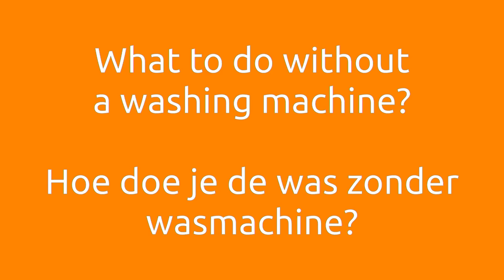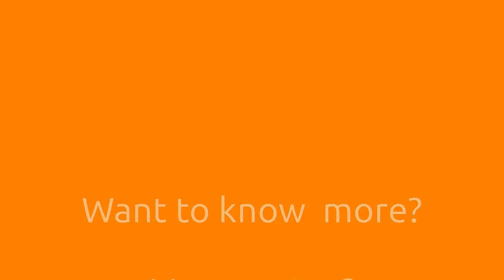Our first days in Antananarivo, Madagascar (06-11-2015)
Some shots that we took during our first days in Tana.
* Playing children
* Doing the laundry
* Chameleons